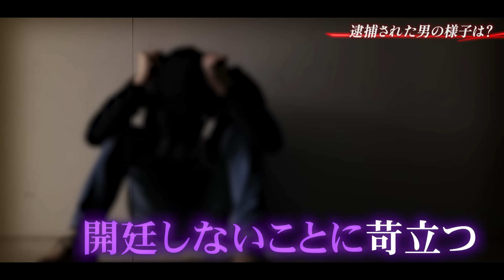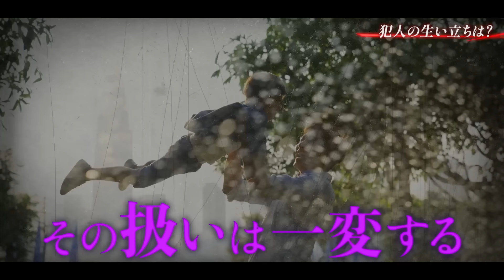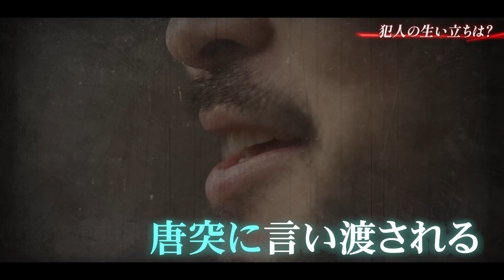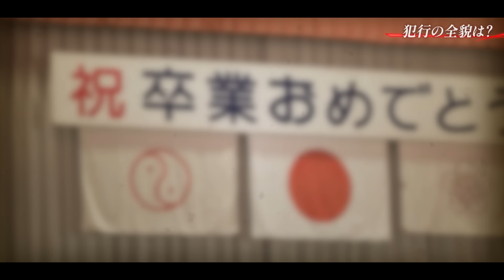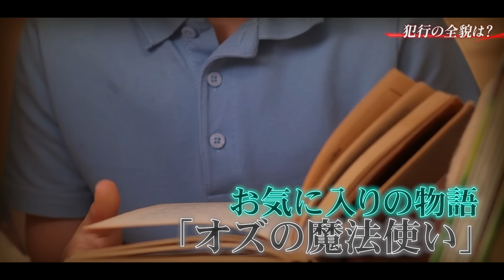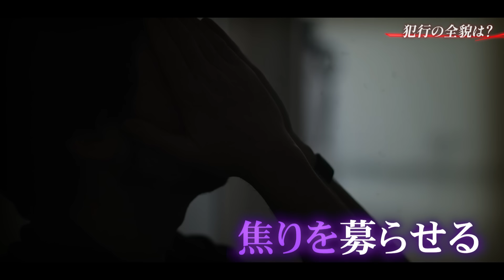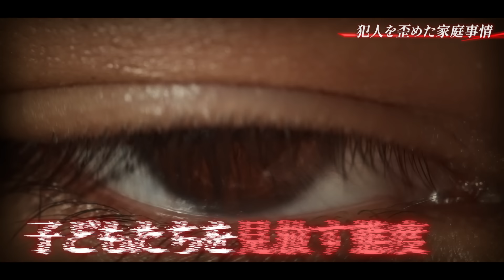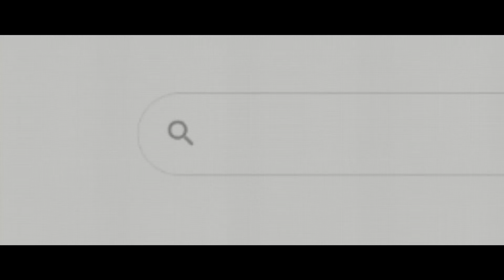自◯は怖いから死刑に…絶望した引きこもり男